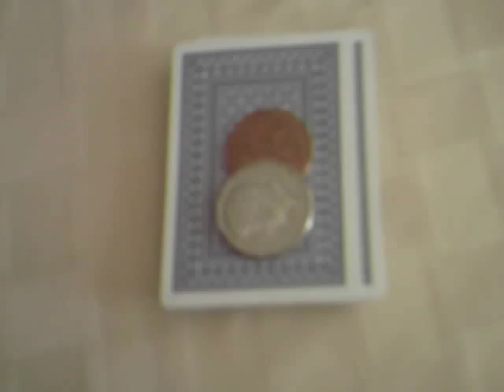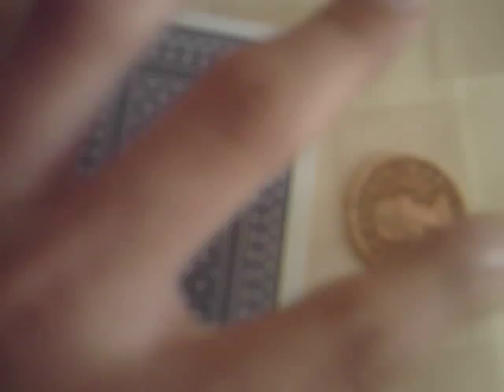coins find selected card magic trick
a coin is pushed through a deck by another coin and stops at a selected card